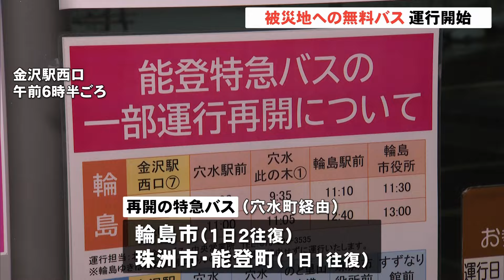「車が無いのでありがたい」能登半島地震の影響で運休していた特急バス 無料で運行再開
能登半島地震の影響で運休していた
北陸鉄道の能登方面の特急バスの運行が
きょうから再開されました。